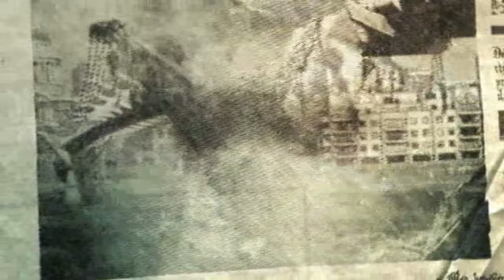Harry Potter Game Play Part - 1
Following their acquisition by Warner Bros. in 2017, Hogwarts Legacy marks the first release from Avalanche unrelated to Disney Interactive Studios and its products. Development commenced in 2018, while pre-release gameplay footage was leaked onto the internet in the same year. The storyline was designed to take place in a period untouched by established Wizarding World characters, offering players the opportunity to immerse themselves in their own distinct universe.

The game garnered significant anticipation upon announcement in 2020. Prior to its release, it attracted controversy due to Harry Potter creator J. K. Rowling's views on transgender people and accusations of including antisemitic tropes, leading to calls for a boycott. Following some delays, it was released on 10 February 2023 for PlayStation 5, Windows, and Xbox Series X/S, on 5 May 2023 for PlayStation 4 and Xbox One, and on 14 November 2023 for Nintendo Switch. The early-access period of Hogwarts Legacy resulted in record-breaking viewership on streaming platform Twitch, making it the most-watched single-player game of all time on the platform.

Within two weeks of launch, the game sold more than 12 million copies and generated $850 million in global sales revenue. As of 5 May 2023, it grossed $1 billion, and 15 million copies were sold globally. Hogwarts Legacy received generally favourable reviews from critics, with praise for its combat, world design, characters, variety of content, and faithfulness to the source material, but criticism for its technical problems and lack of innovation as an open-world game.